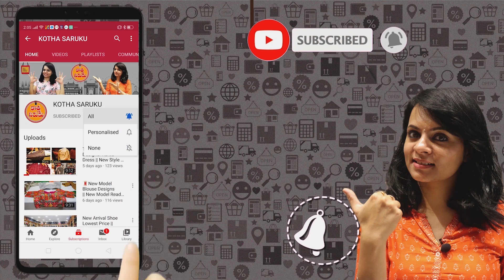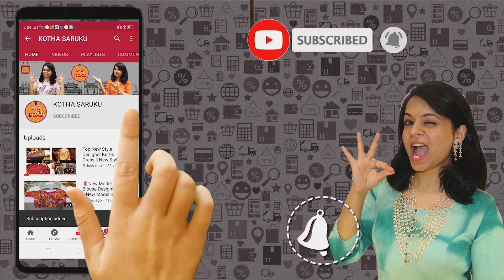పండుగలు, వివాహాలు వేడుకలకు చాలా బాగుంటాయి...DIAMOND BANGLES&JEWELLERS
Shop Address👇👇👇👇👇👇👇👇👇
DIAMOND BANGLES&JEWELLERS
SPL EXCLUSIVE HYDERABADI BANGLES
Manufacturer&Whosale Dealer
5-3-784/B,Topkhana Masjid,Goshamahal,HYD-2(T.S)
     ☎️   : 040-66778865